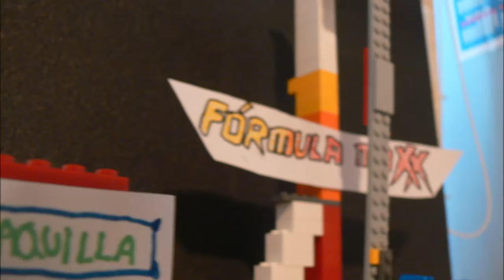"Formula Maxx" (Lego) Novedad 2014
Un poquito grande el letrero pero me ha salido así.